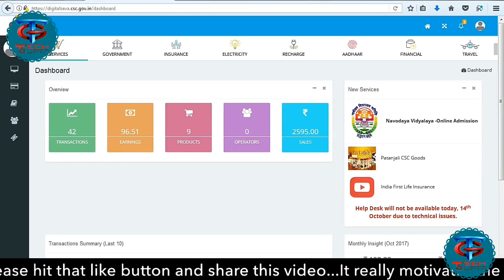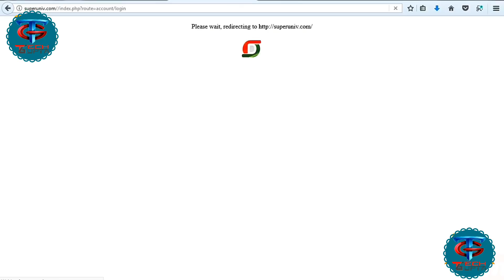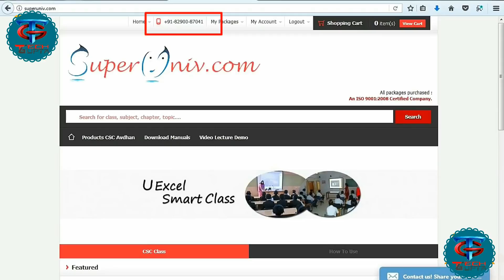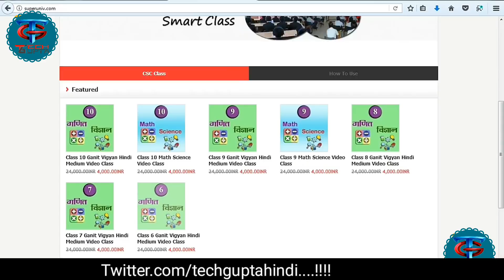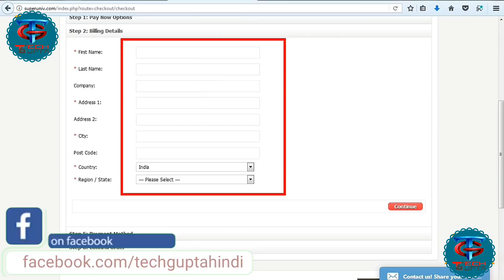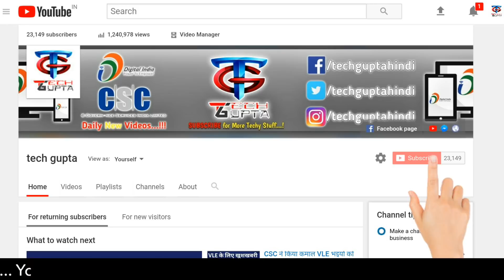CSC ने किया कमाल ;आई नई सर्विस CSC में जो देगी आपको10 से 50 हजार हर महीने ये मेरा नही CSC का कहना है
हमारे कुछ मोबाइल से पैसे कमाने के वीडियो है जिससे आपको अच्छा earning हो सकता है ।

1वीडियो देखते ही 2000 या 2200 मिलेगा दीवाली का असली धमाका है ये ,आप कमा सकते है 5000 जल्दी करें ;मौका

2.इस APP से कमाये 500 तक रोज का , 100% सही आज ये बात सच हो जाएगी OLD IS GOLD ;कमा लो मौका है अभी ।

इस वीडियो की मदद से आप बहुत ज्यादा पैसे अपने मोबाइल की मदद से कमा सकते है ।।

Yaha aadhar se juri kuch video hai jo aapke liye bhut hi kam ki hai ...
1. Biklank logo ka aadhar card aise banaye ye hai sahi trika
6.Digipay kese install kare kese update kare digipay se sambandhit sabhi videos
7.pan card kese banaye phase pan card ko kese clear kare

1. Youtube.com/techguptahindi

JIO Good News!!! Jio 2gb/day data till 31 july | Must Watch | 100% CONFIRMED to get free morpho device by Apna csc Aapne mobile se 10000 se 50000 tak har mahine kamaiye[Hindi] ▶ kya digipay chalane k liye bank mitra hona jaroori hai (must watch all vles ) ▶ Breaking news jio gives 2nd chance to his customer ➡ अपना csc में cash को कैसे deposit करे | Techgupta ➡ Techgupta | ▶ apan csc all video available ▶ All video related to jio ▶ all income video earn daily 500 ₹ by your mobile

◼Connect With Us On Social-media◼ ◾ Like Our Page On Facebook ◾Follow Us On Twitter ▶ Follows us on Instagram NOTE :- The Video is for education purpose, any misuse of the video, the channel won't be responsible. ▶ ALL THE IMAGES/PICTURES SHOWN IN THE VIDEO BELONGS TO THE RESPECTED OWNERS AND NOT ME..  ▶ I AM NOT THE OWNER OF ANY PICTURES SHOWED IN THE VIDEOS ▶ All content used is ©copyright to Techgupta ,  Use or commercial display or editing of the content without proper  authorization is not allowed. ▶ Background Music ◀ Music credit :- Youtube